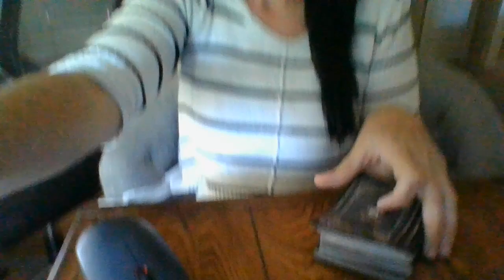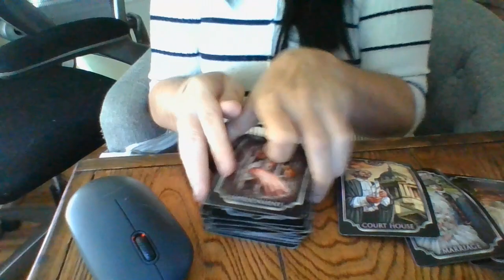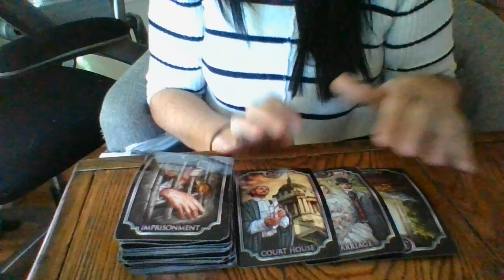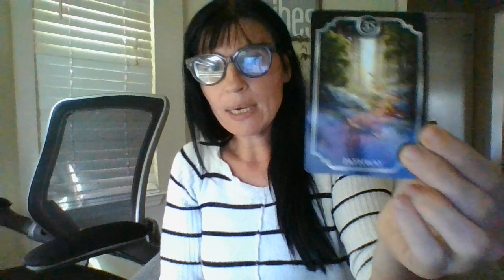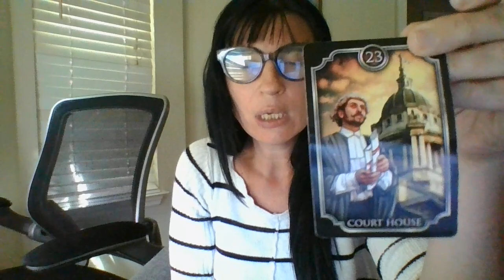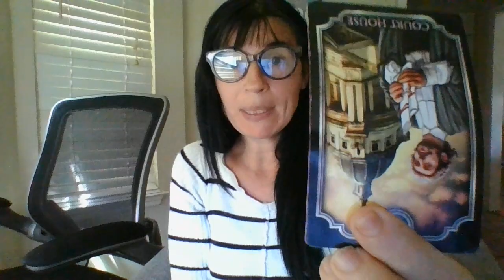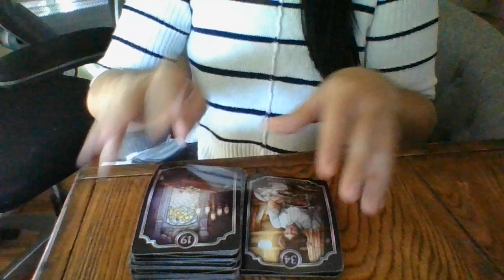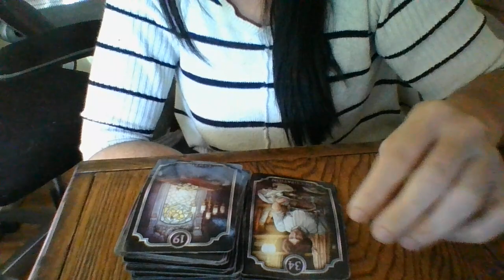OCT22FEMENERGYBEWARE!GROUPOFCRIMINALS*XISTMASCANDFEMSTROLLINGYOURSMBUS!1OFTHEMABOUTTOENDUPINJAILSOON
Gifts: 13905 Creely Drive SW HSV, AL 35803